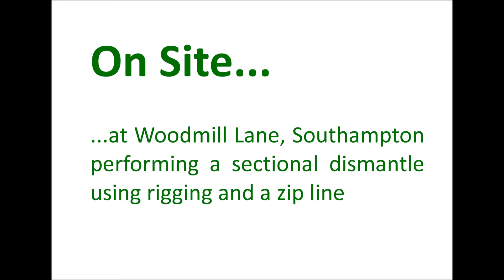On Site - Sectional Dismantle (Sped Up) - Woodmill Lane, Southampton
This week we were tasked with the removal of a Sycamore tree that grew next to and into the boating lake at Woodmill Lane.

With limited access to the tree and the lake to contend with team leader Jez set up a rigging system with a zip line to move the limbs up over the lake and into the adjoining garden.

Shot using the Veho Muvi action camera and sped up x10